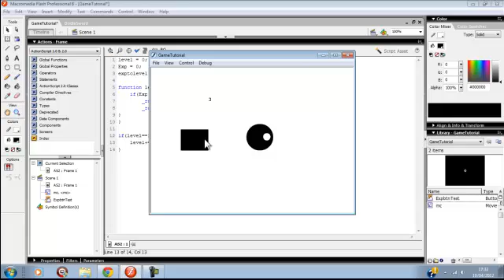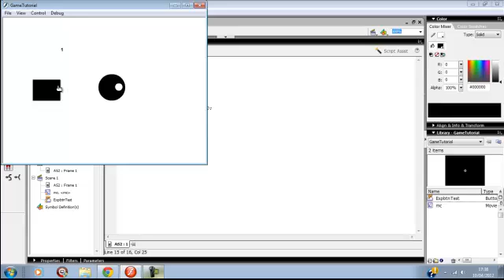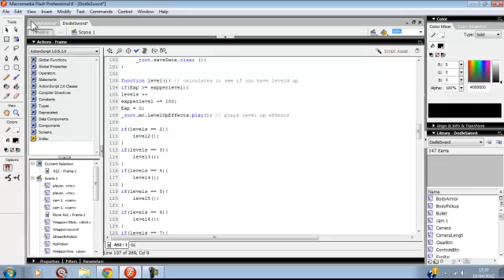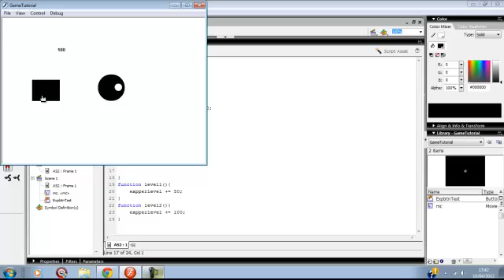Flash AS2 (How to make a rpg game) Part 2 Level System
Sorry dont know where my head was when I made this video.

Go to part 5 and download the game from that point on if you dont wana right:

But here is the code.

This Goes on your 1st frame.
levels = 0;
Exp = 0;
exptolevel = 100;

function levelup(){
 if(Exp -= exptolevel){
  _root.levels++;
  _root.exptolevel += 100;
  _root.Exp = 0;
if(levels == 1){
 level1();
if(levels == 2){
 level2();
if(levels == 3){
 level3();

function level1(){
 expperlevel += 50;
function level2(){
 expperlevel += 100;
function level3(){
 expperlevel += 100;

Walk Script Here.
onClipEvent(load){
 speed = 5;
onClipEvent(enterFrame){
 if(Key.isDown(Key.RIGHT)){
  _x += speed;
     _rotation = 360;
 if(Key.isDown(Key.LEFT)){
  _x -= speed;
     _rotation = 180;
 if(Key.isDown(Key.UP)){
  _y -= speed;
     _rotation = 270;
 if(Key.isDown(Key.DOWN)){
  _y += speed;
     _rotation = 90;

Exp add script
on(press){ //its a button
 _root.Exp += 50;
 _root.levelup()
Enjoy More tutorials on the way soon